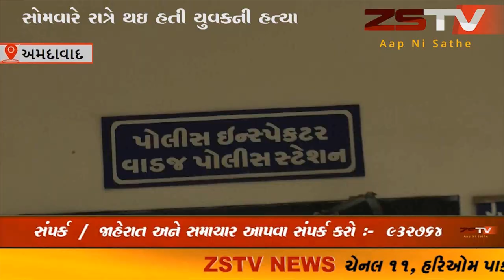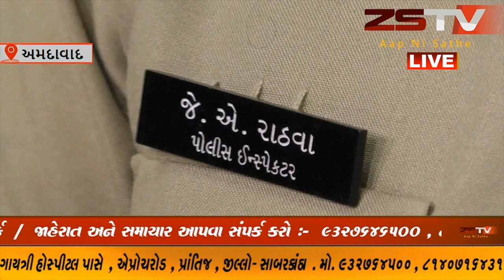: અમદાવાદ વાડજ પોલીસે આરોપીઓની કરી ધરપકડ // ZSTVNEWS//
: અમદાવાદ સોમવારે રાત્રે થયેલ યુવકની હત્યા મામલે ગણતરીના કલાકો માં જ હત્યાના 3 આરોપીઓને પકડી પડતી વાડજ પોલીસ.